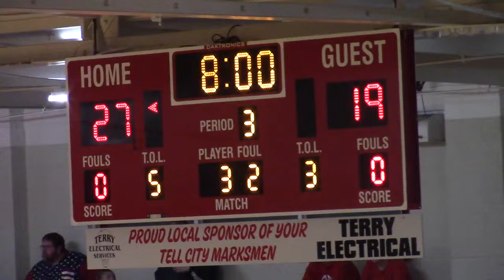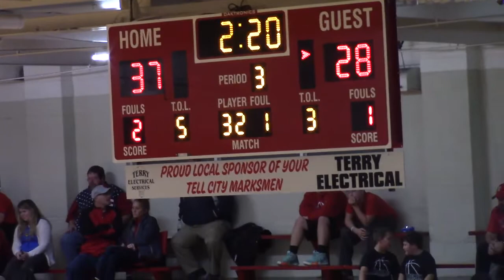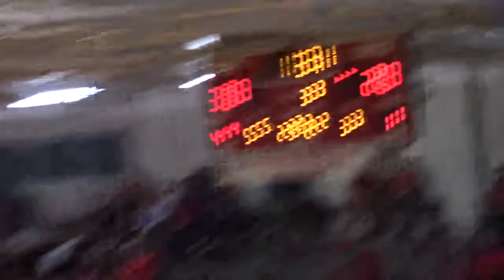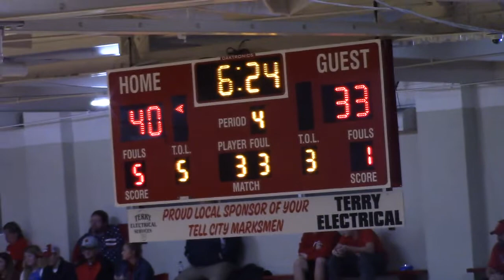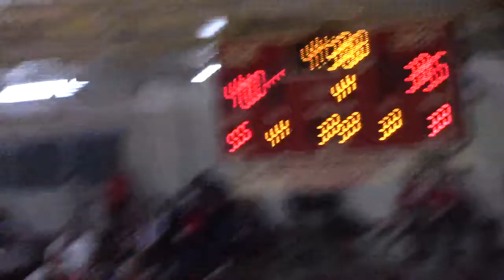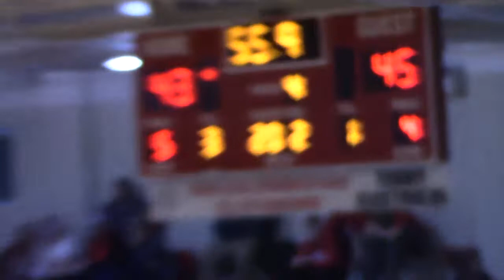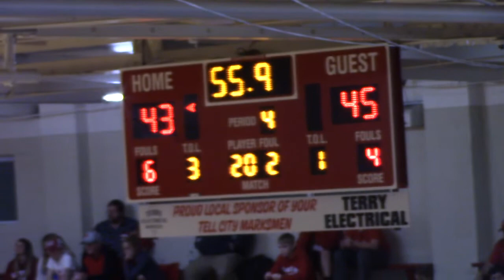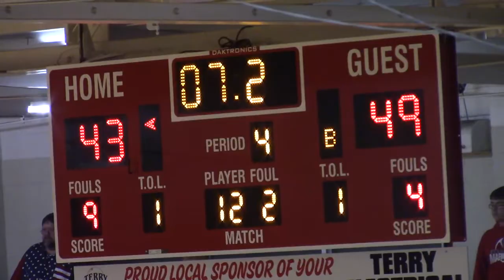Southridge vs Tell City 2nd Half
Southridge Raiders vs Tell City Marksmen 2nd Half 12-7-18